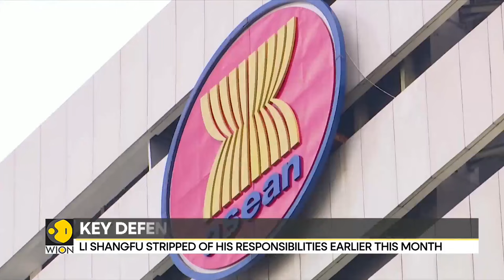Defence minister's absence takes a toll on China's military diplomacy | WION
China's defence chief Li Shangfu has not been seen in public for four weeks. His continued absence was earlier flagged by the US ambassador to Japan and later reports about Shangfu being under investigation for corruption charges surfaced. But now the effects of his absence are becoming visible in China's military diplomacy.